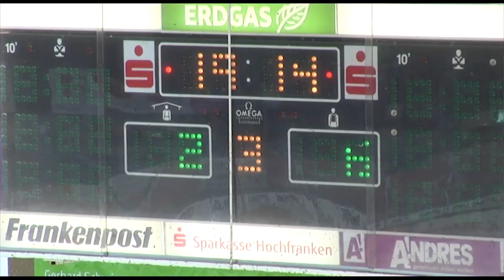Kassel Huskies siegen 6:3 gegen VER Selb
Selb/Kassel, 31. März 2014: Zweites Spiel, zweiter Sieg: Die Eishockeyspieler der Kassel Huskies haben in der Qualifikationsrunde zur DEL 2 einen Traumstart hingelegt. Zwei Tage nach dem 3:2 gegen Kaufbeuren gewann die Mannschaft von Jürgen Rumrich bei den Selber Wölfen mit 6:3 (1:0, 4:2, 1:1).